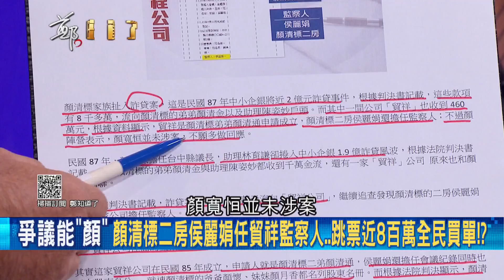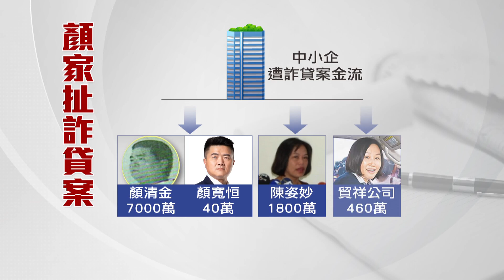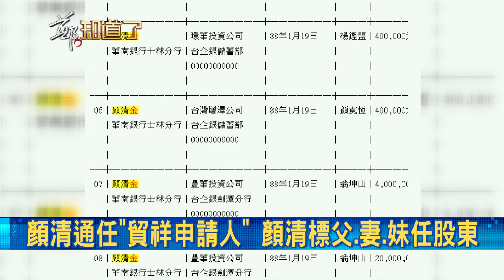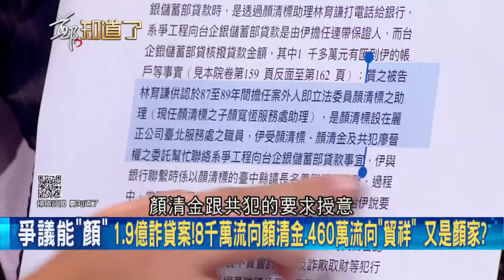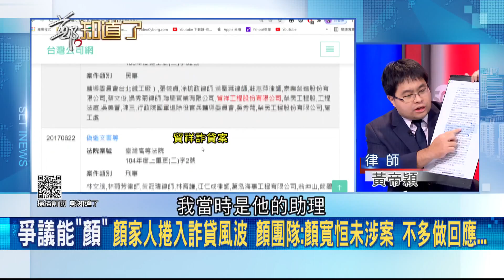顏家捲入中小企銀1.9億詐貸案風波！460萬流向顏家投資"貿祥公司" 8千多萬則流向顏清金口袋裡？有詭？│鄭弘儀主持│【鄭知道了 精選】20211214│三立iNEWS